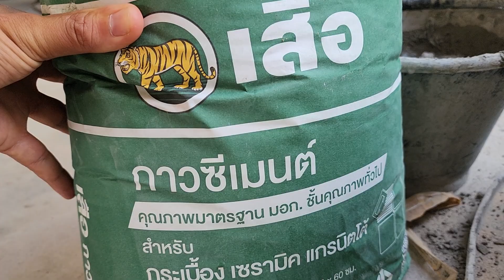งานต่อเติมบ้านปูกระเบื้อง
Facebook Fanpage
" บ้านหลังน้อย พลังงานทดแทน"

***สปอร์ตไลท์โซล่าเซลล์ 500 วัตต์ xml solar เปิดได้ 3 สี
ทาง Lazada👇👇👇

***ไฟถนน All In One ขนาด 60 w สว่างถึงเช้า
ทาง Lazada👇👇👇

***โคมไฟ UFO rgb เปิดได้ หลายสี
ทาง Lazada👇👇👇

***โคมไฟ UFO 500 วัตต์เปิดได้ 3 สีxml solar
ทาง Lazada👇👇👇

***โคมไฟ UFO ทรงรังผึ้งเปิดได้ 3 สี
ทาง shopee👇👇👇

***ไฟถนนโซล่าเซลล์ขนาด 120 วัตต์ gyl
ทาง Lazada👇👇👇

***ไฟถนนโซล่าเซลล์ขนาด 30 วัตต์ xml Solar
ทาง Lazada👇👇👇

***ไฟถนนโซล่าเซลล์ขนาด 150 วัตต์ xml solar
ทาง Lazada👇👇👇

***ไฟถนนโซล่าเซลล์ขนาด 400 วัตต์เรนดี้
ทาง Lazada 👇👇👇